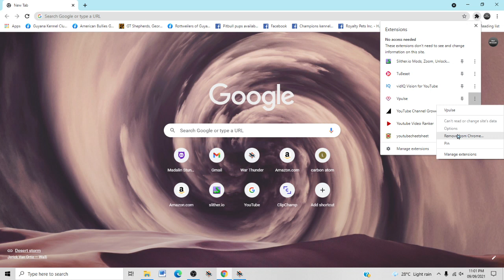How to REMOVE Chrome Extensions in 30 Seconds.